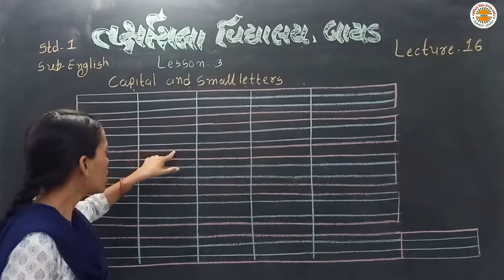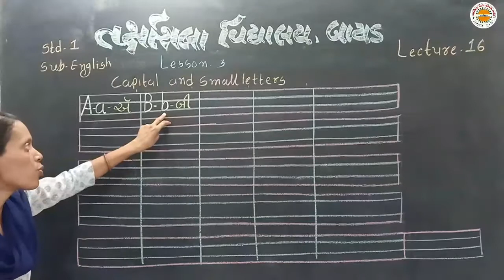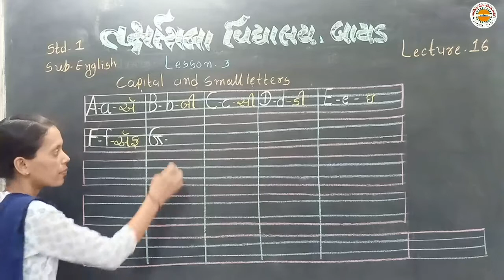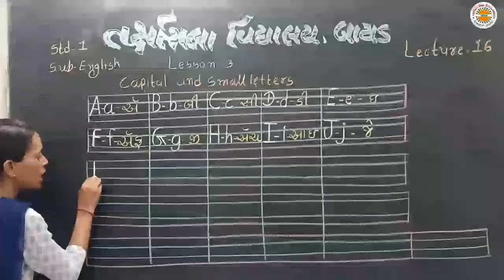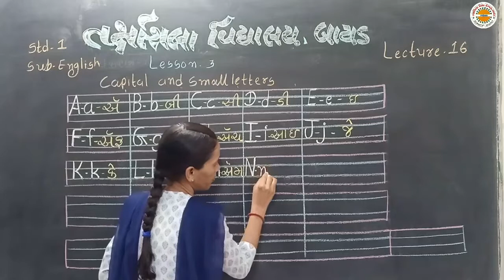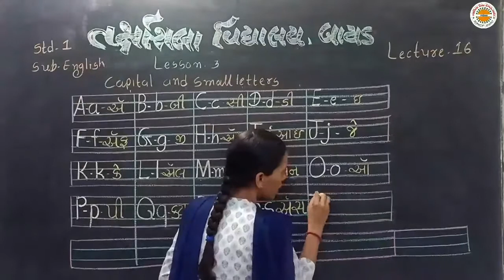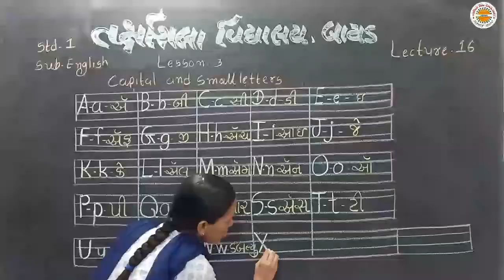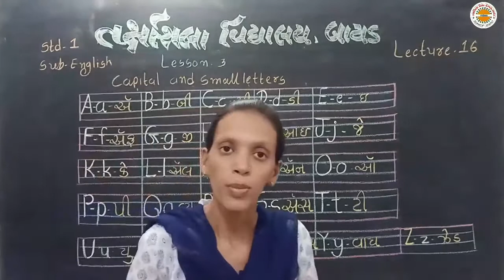std 1 English lec 16 lesson 3 Small Letters